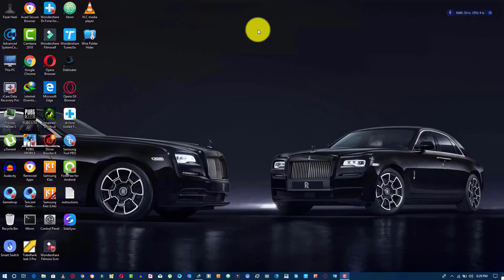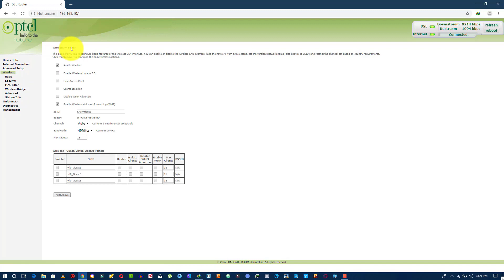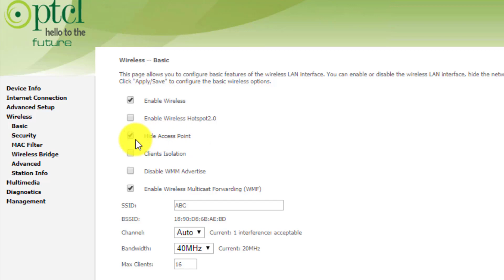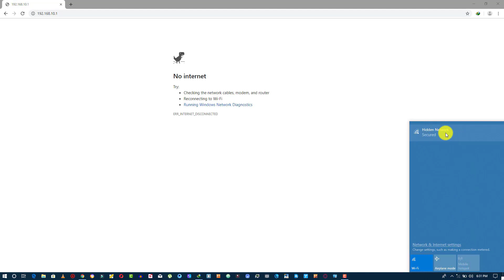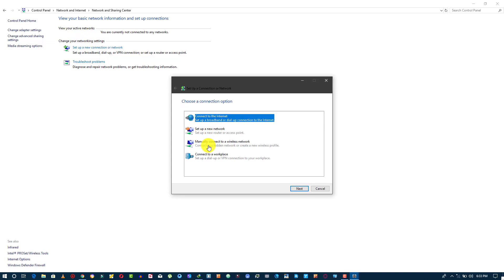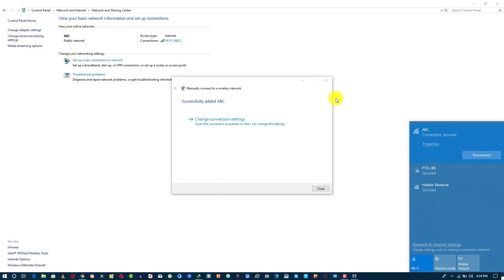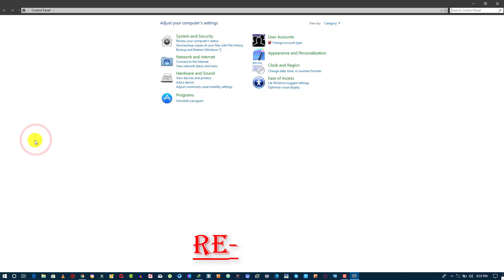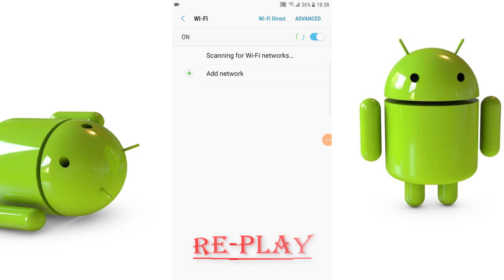How To Hide Your Wi-Fi Network From Others + How To Secure Your Wi-Fi Network [ 2019 Best ]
1-How To 100% ROOT any Android Version Without PC with Proof

2-2019 New One Click Root Method [ No PC NO TWRP No Kingroot ]

3-Root any Android Device upper Versions 5.0/6.0/7.0/8.0 Without PC

4- [ Without PC Root ] 100% Root Any Android Device 2019 Best

6-How To Increase RAM of Any Android Device 2019 With Proof

7-How To Increase RAM of PC or Laptop at Zero Cost

8-How to Unlock PTA Blocked Devices Without TAX &

9-How to Unblock PTA BLOCKED Devices Without TAX

10-Unlock any Android Lock Without Data Loss & Without ROOT

11-[ 100% Without ROOT ] How To Hack any Android Online

12-How To Upgrade Any Android Device To 9.0 PIE Android 2019

13- How To Change IMEI Number of any Android Device